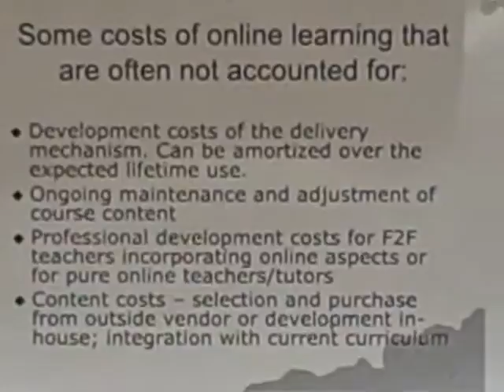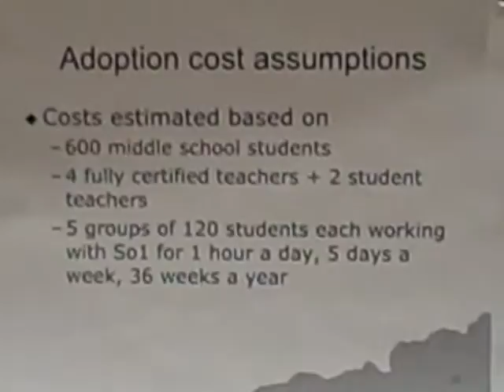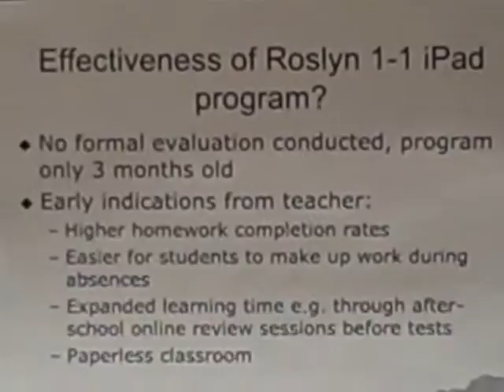SITE 2011 Poster - Virtual School SIG (3)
SITE 2011 Poster - Is Online Education Cost-Effective?

In the current environment of fiscal tightening, many institutions see virtual and blended models of education as a means to reduce overall costs, while simultaneously increasing access to educational opportunities. However, few such interventions have been examined thoroughly to establish the all-in financial costs and weigh these against the benefits or effectiveness in terms of educational outcomes. This paper will review a number of recently reported cost analyses to examine whether they address all necessary considerations to make a fair comparison against more traditional forms of delivery. Subsequently, the paper will review current examples where K-12 schools or districts have adopted online learning models and examine assumptions made about the cost-effectiveness of these interventions. The ingredients method of cost analysis will be applied to one particular blended learning intervention, the School-of-One, to estimate the costs per student user of this intervention.